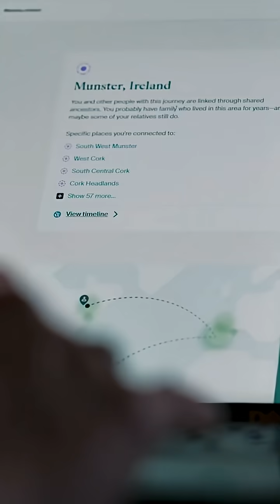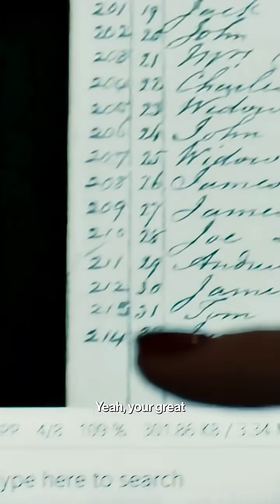Uncovering Hannah Fry’s DNA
Hannah Fry meets a historian to explore her ancestry and uncover what her DNA reveals about her past.

Watch The Infinite Explorer.

Get unlimited access to Bloomberg.com for just $1.99 your first month

Visit our partner channel Bloomberg News for global news and insight in an instant.